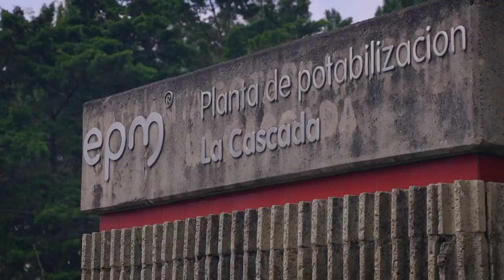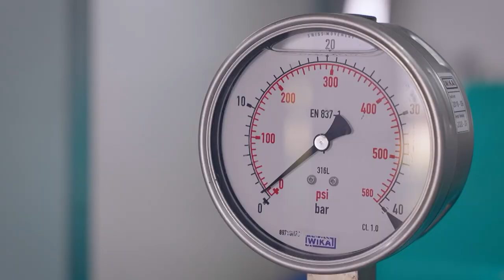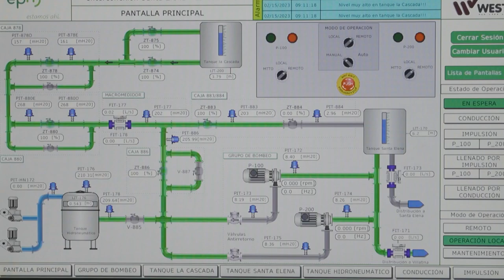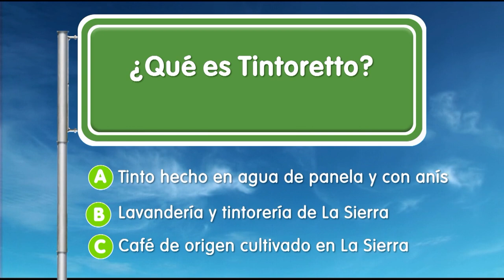La Sierra [EPM va, Camino al Barrio] - Programas Telemedellín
LaSierra EPM ServiciosPúblicos 🔴 Estamos ((al aire)) con EPMVaCaminoAlBarrio desde La Sierra.